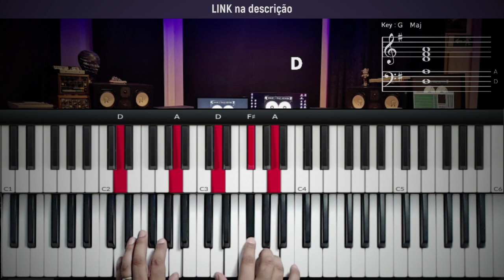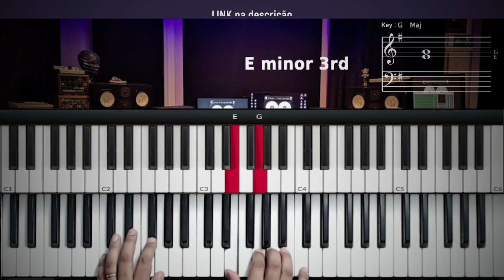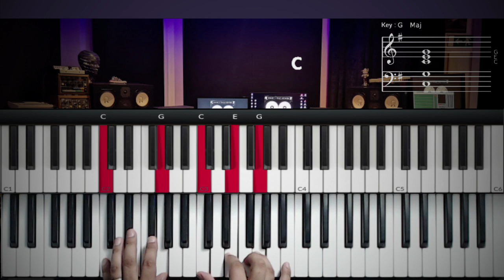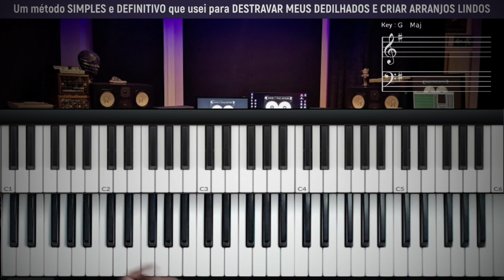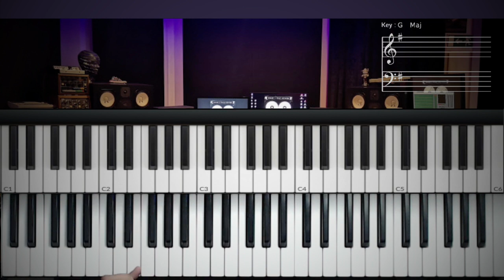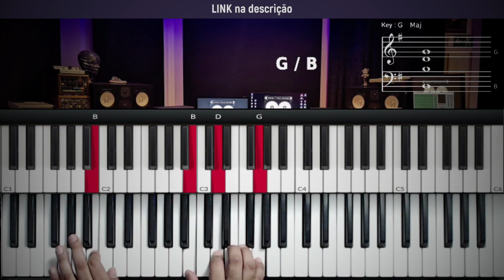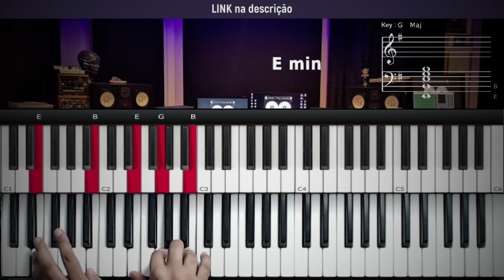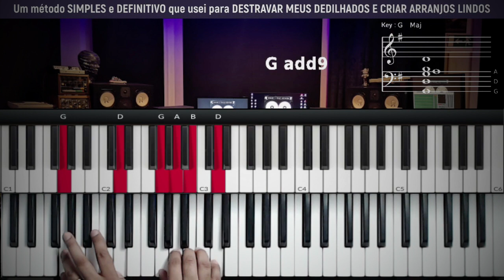Sopra Espírito – Ludmila Ferber - Aula de Teclado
como tocar Sopra Espírito no teclado
Sopra Espírito teclado
tutorial Sopra Espírito
tutorial Sopra Espírito no teclado
Sopra, espírito de Deus, neste lugar
Com Teu poder e Tua graça, vem avivar
Sobre o vale de ossos secos
Faz um exército se levantar
Sobre as feridas não tratadas
Vem restaurar e curar
piano
tutorial